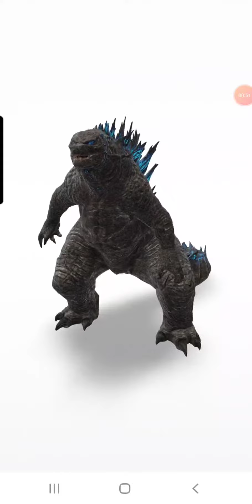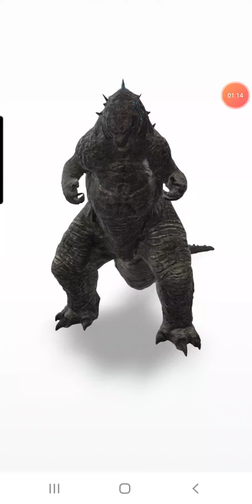Godzilla 2021 From Godzilla Vs. Kong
Today I was on Google and I found Godzilla 2021 From Godzilla Vs. Kong And pretty much it was awesome Google adding this yesterday and pretty much it is kind of cool It's just Godzilla roaring And it is awesome they added him on Google as a special effects and pretty much this is kind of awesome and pretty amazing and I did watch the movie at the Cinemark Theaters in March and pretty much I really like this special effect of Godzilla and pretty much he's just roaring in the background and leave a comment if you watch Godzilla Vs. Kong at the Cinemark Theaters before Go Subscribe To My Channel and Go Check Out Other My Videos and This Video Is Not For Kids